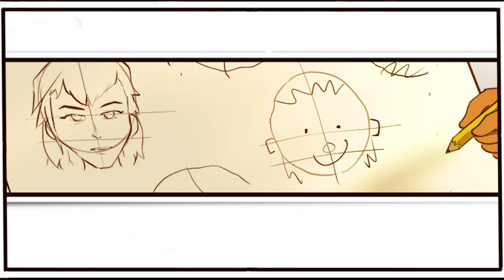One little Circle....